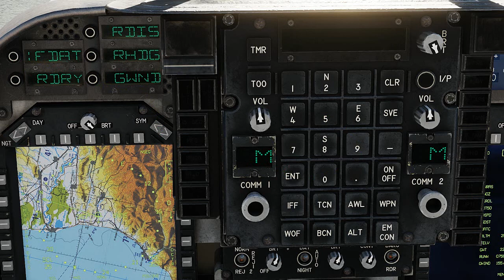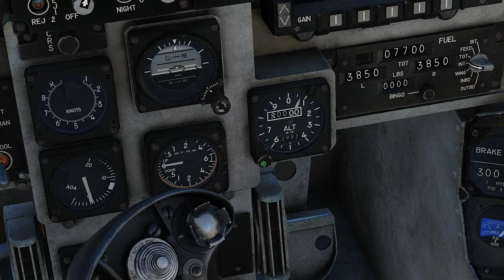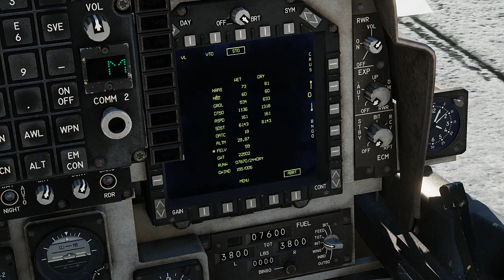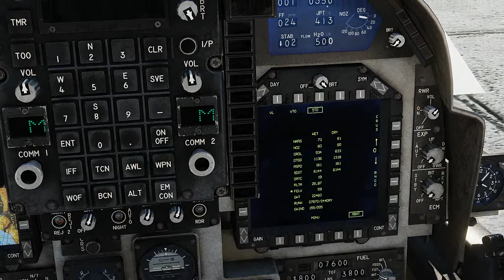DCS WORLD 2.5 - AV-8B // DESPEGUE CORTO (STO)